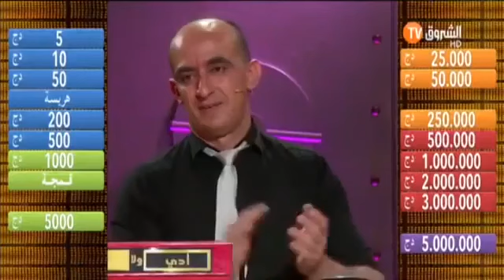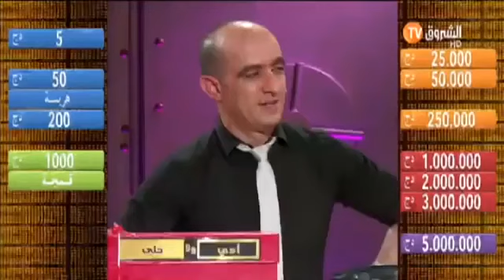أدي ولا خلي مع سفيان داني الموسم 02 العدد 129 | Deal Or No Deal Eddi wala Khali saison 02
أدي ولا خلي مع سفيان داني الموسم 02 العدد 129 | Deal Or No Deal - Eddi wala Khali saison 02 -Ep 129.

أدي ولا خلي مع سفيان داني الموسم 02 - العدد 124| Deal Or No Deal - Eddi wala Khali saison 02 -Ep 124.

Deal Or No Deal - Eddi wala Khali saison 02 -Ep 64| أدي ولا خلي مع سفيان داني الموسم 02 - العدد 64.

انضموا الى صفحاتنا: Facebook Official Pag

Deal Or No Deal - Eddi wala Khali saison 02 -Ep 24 | أدي ولا خلي مع سفيان داني الموسم 02 - العدد 24.